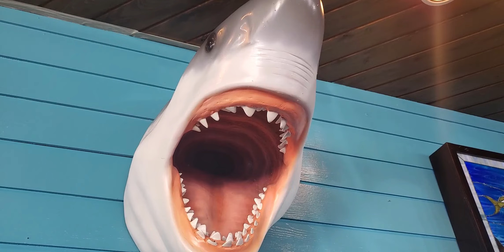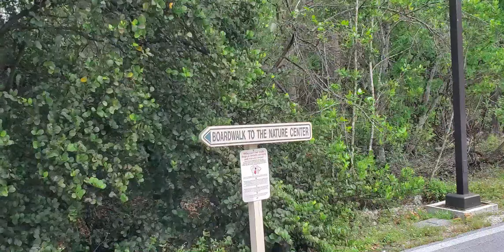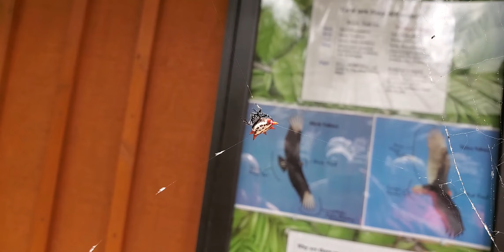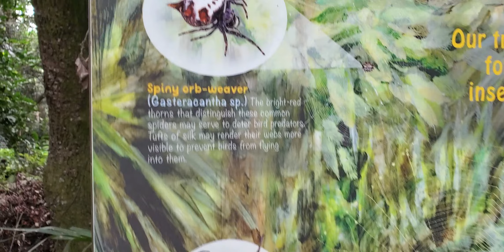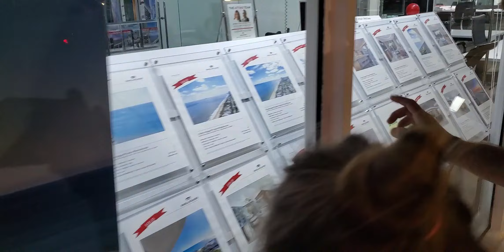ASMR in Fort Lauderdale with my Grandma and Family!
ASMR in Fort Lauderdale with my Grandma and Family! Hello and Welcome to Best Day EVER ASMR!

Hi, My name is Zoey! 👋 I am an ASMRtist. I have loved YouTube since I was a little. When I was younger my mom introduced to me "tapping videos" and I fell in love. My channel is a place I hope you enjoy, help you to relax, reduce your anxiety and also have fun stay positive and laugh a bit.  I want everyone to have the Best Day Ever 💛

(This is a parent run account, we help Zoey with all her videos) 👀 😉